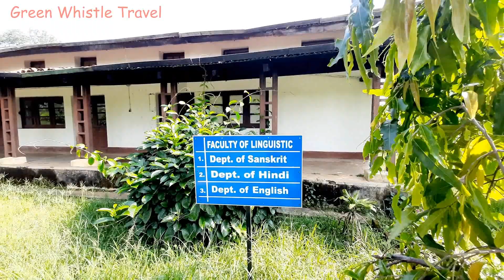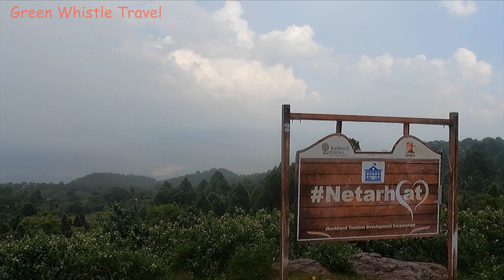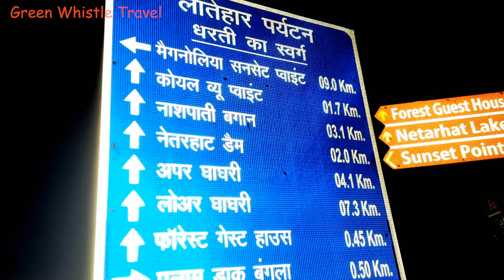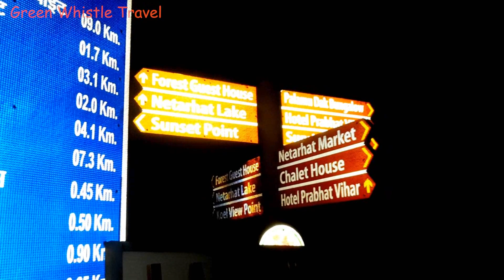Netarhat Sightseeing | Netarhat Tour in Bengali | Netarhat Tourist Spot| Netarhat in Jharkhand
Green Whistle Travel has created a bengali travel vlog of Netarhat tour in Jharkhand from Kolkata. I have shown various tourist places in Netarhat and also explained in bengali about the history of that places. This Netarhat is a beautiful hill station in Jharkhand and I called this place as Darjeeling of Jharkhand.

About Netarhat:-
নেতারহাট হল ভারতের ঝাড়খন্ড রাজ্যের লাতেহার জেলার একটি হিল স্টেশন। এটিকে "ছোটনাগপুরের রানী" হিসেবেও উল্লেখ করা হয় এবং এটি একটি পাহাড়ি স্থান। শহরটি 1954 সালে প্রতিষ্ঠিত নেতারহাট আবাসিক স্কুলের জন্যও বিখ্যাত। সুন্দর সূর্যোদয় এবং সূর্যাস্ত স্থানটিকে তার উষ্ণতা এবং উজ্জ্বলতায় জীবন্ত করে তোলে। দেখে মনে হচ্ছে যেন পুরো জায়গাটি একটি উজ্জ্বল, উষ্ণ এবং আরামদায়ক কম্বলে স্নান করা হয়েছে। গন্তব্য অফার অনেক আছে. এখানে, আমরা নেতারহাট এবং এর আশেপাশের কিছু প্রধান আকর্ষণগুলির একটি সুনিপুণ তালিকা নিয়ে এসেছি।

Netarhat Sightseeing Places:-
1. Upper Ghaghri Waterfalls: এই জলপ্রপাতগুলি দেখতে অত্যন্ত মনোরম এবং নেতারহাট থেকে 4 কিমি দূরে অবস্থিত। বিস্তীর্ণ এবং মেঘলা আকাশ পুরো বিষয়টিকে বেশ আকর্ষণীয় করে তুলেছে। সারা দেশ থেকে মানুষ এখানে আসে তাদের সামনে গড়িয়ে পড়া পানির প্রবল স্রোত অনুভব করতে। জায়গাটিকে ঘিরে যে ঐশ্বরিক পরিবেশ এবং এই জাদুকরী দৃশ্যটি উদ্ভাসিত হতে দেখে যে আনন্দ অনুভব করে তা ভাষায় প্রকাশ করা যায় না।

2. Magnolia Point/Sunset Point: ম্যাগনোলিয়া নামক এক ভদ্রমহিলার গল্প, যিনি একজন মেষপালকের প্রেমে পাগল হয়েছিলেন এবং যেহেতু তিনি তাকে বিয়ে করতে পারেননি বলে ধারণা করা হয়েছিল, ঘোড়া এবং সমস্ত কিছু তার মৃত্যুর মুখে পড়েছে। সূর্যাস্ত যদিও এটি যে কোন জায়গায় হতে পারে হিসাবে একটি মহান দৃশ্য.

3. Koel View Point: নেতারহাটে পৌঁছলে কোয়েল নদীকে উপেক্ষা করা কঠিন। এটি বাস স্টপ থেকে কোয়েল ভিউ পয়েন্ট পর্যন্ত প্রায় 2 কিলোমিটার দূরে, যা চিরপিনেস রেইনফরেস্টে অবস্থিত। স্পট থেকে প্রায় ১০ কিলোমিটার নিচ দিয়ে বয়ে গেছে নদী। তুতুয়া পানি, এই এলাকার একটি উচ্চভূমি বসতি, এই গানের উৎস। চাঁদের সন্ধ্যায় নদীর দিকে নজর রাখতে মনে রাখবেন, যখন জল রূপালী স্রোতে পরিণত হবে। নদীর তীরে সারনা টলি এবং চাতান জোরির মতো আদিম উপজাতিদের দ্বারা অধ্যুষিত ছোট ছোট শহরগুলির ক্লাস্টার রয়েছে, যা আপনাকে কিছু দ্রুত নোট তৈরি করতে বা আপনার ক্যামেরা দিয়ে এলোমেলো ছবি তুলতে উত্সাহিত করে, তাদের আকর্ষণীয় জীবনযাত্রার নথিভুক্ত করে।

4. Netarhat School: ভারতের স্বাধীনতার পর বিহার রাজ্যের জনগণের জন্য 15 নভেম্বর 1954 সালে নেতারহাট আবাসিক স্কুল প্রতিষ্ঠিত হয়েছিল। এটি ছিল বিহারের প্রথম মুখ্যমন্ত্রী শ্রী কৃষ্ণ সিং এবং তার উপ-মুখ্যমন্ত্রী এবং অর্থমন্ত্রী অনুগ্রহ নারায়ণ সিনহার স্বপ্ন ছিল একটি উৎকর্ষ কেন্দ্র প্রতিষ্ঠা করা। শিক্ষাবিদ ফ্রেডরিক গর্ডন পিয়ার্স, জগদীশ চন্দ্র মাথার এবং সচিদানন্দ সিনহা স্কুলের (বা নেতারহাট বিদ্যালয়) পরিকল্পনা তৈরিতে গুরুত্বপূর্ণ ভূমিকা পালন করেছিলেন। পিয়ার্স তার কাজের জন্য ভারতের তৎকালীন রাষ্ট্রপতি রাজেন্দ্র প্রসাদের কাছ থেকে প্রশংসা পেয়েছেন।

5. Pine Forest and Pear Orchard: পাইন বন এবং নাশপাতি বাগানের উপস্থিতি দ্বারা নেতারহাটের আকর্ষণীয়তা বৃদ্ধি পেয়েছে। দীর্ঘ পাইন গাছ এবং নাশপাতি বাগানের কারণে এটি ইনস্টাগ্রামিংয়ের জন্য আদর্শ। শহরের চাপের জীবন থেকে দূরে যেতে সুন্দর বনভূমিতে হারিয়ে যান। পাইন বনের মধ্য দিয়ে ভ্রমণ করার সময় আপনি প্রকৃতির সাথে বন্ধুত্ব করার অভিজ্ঞতা উপভোগ করুন। এখানে সাধারণত ঠাণ্ডা, তবে শহরের বাকি অংশের তুলনায় কিছুটা উষ্ণ।

6. Chalet House: The French term "chalet" means "wooden home."  এটি একটি নেতারহাট প্রাচীন কাঠামো যা কাঠের লগ দিয়ে নির্মিত। এটি বিংশ শতাব্দীর প্রথম দিকে স্যার এডওয়ার্ড গেটের শাসনামলে প্রতিষ্ঠিত হয়েছিল, এল.জি. বিহার ও উড়িষ্যার। এটি মূলত স্থানীয় শক্তিশালী গ্রামের প্রধানদের সাথে দেখা করার জন্য গ্রীষ্মকালীন প্রস্থান হিসাবে ব্রিটিশ অফিসাররা ব্যবহার করেছিল। এটি এখন ডিসি লাতেহার ক্যাম্প অফিস হিসাবে ব্যবহৃত হয়।

7. Sunrise Point: পৌরাণিক কাহিনী অনুসারে, ভগবান হনুমান একবার একটি সুস্বাদু ফল ভেবে সূর্যকে গ্রাস করেছিলেন। নেতারহাট সেই জায়গা বলে মনে করা হয় যেখানে তিনি সূর্য খেয়েছিলেন। ভগবান হনুমানের জন্ম ঝাড়খণ্ড রাজ্যের অঞ্জন গ্রামে। এই কারণেই নেতারহাট সূর্যোদয় দেখার জন্য বিখ্যাত।